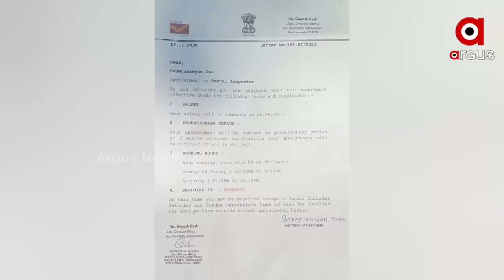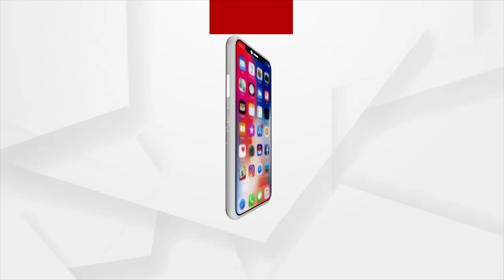BJD Youth Leader Arrested for Looting Money in the name of Employment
Devi Prasad Bishwal, general secretary of the Jajpur district youth BJD, who scammed people with fake appointment letter and was arrested.